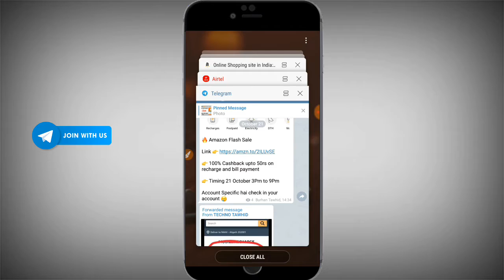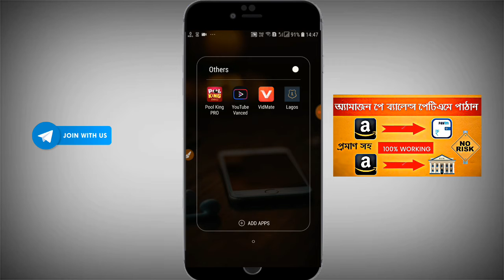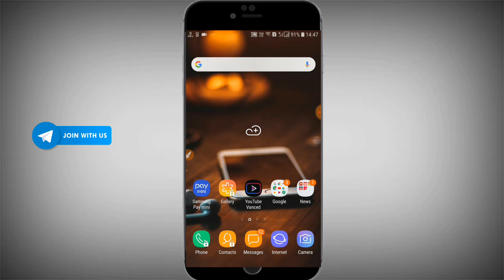Amazon Flash Sale ₹50* Cashback, G-Pay ₹149 Free Recharge, Lagos App Update, Airtel 100 Cashback🔥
⚡ Join Our Telegram Channel For Latest Offer & Tricks If The Link Not Working Then Open Your Telegram and Search TechnoTawhid ]